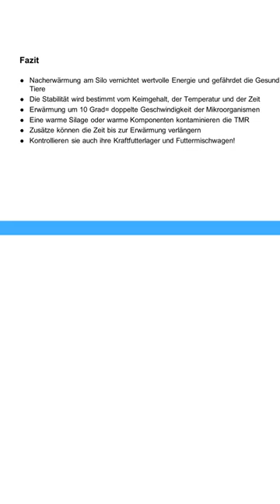Fazit: So fütterst du Kühen stabile Grassilage | Maissilage | Voll-TMR für viel Milch! #13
Jan-Hendrik Puckhaber melkt auf seinem eigenen Milchviehbetrieb Milchhof Gut Bandelstorf im uralten Milchviehstall über 40 kg Milch pro Kuh mit 3 LELY A4 Melkroboter.

Er ist Spezialist für Futterkonservierung | Melkroboter | automatische Melksysteme AMS und berät Milchviehbetriebe in Deutschland und international.

Im Expertenvortrag gibt er wichtige Tipps, wie Milchviehbetriebe Nacherwärmungen bei Grassilage | Maissilage oder TMR erkennen und vermeiden!

Melkrober-Profi-Training mit Melkroboter-Experte Jan-Hendrik Puckhaber:
Hier für unverbindliches Beratungsgespräch anmelden - max. 10 Teilnehmer: